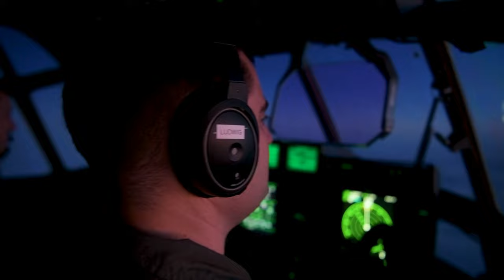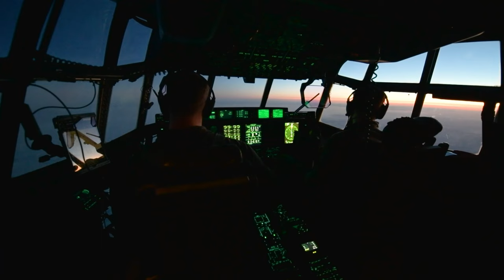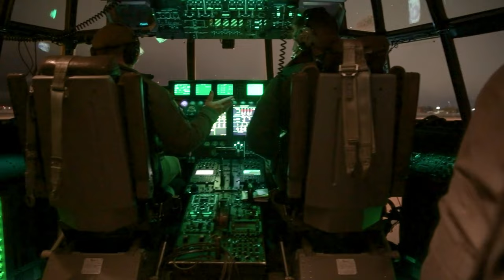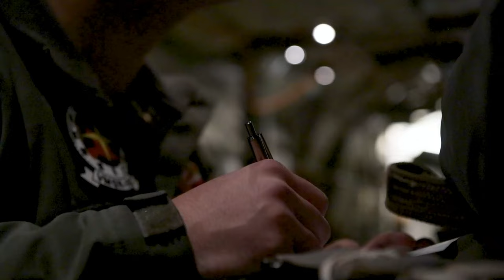Toys for Tots 2022: 11th Airborne Paratroopers (B-Roll)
U.S. Marines with Marine Aerial Refueler Transport Squadron (VMGR) 152 and U.S. Army paratroopers with 2nd Infantry Brigade Combat Team, 11th Airborne Division conduct airborne operations from a KC-130J Super Hercules aircraft at Joint Base Elmendorf-Richardson, Alaska, Dec. 6, 2022.

ANCHORAGE, AK, UNITED STATES
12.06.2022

Marines with VMGR-152 operated in cold weather conditions and rugged terrain of the Alaskan frontier to meet squadron training requirements during joint operations with the U.S. Army and U.S. Air Force. (U.S. Marine Corps video by Cpl. Angelina Sara)

Film Credits: Video by Cpl. Angelina Sara
AFN Iwakuni